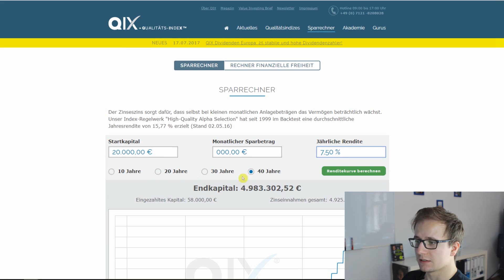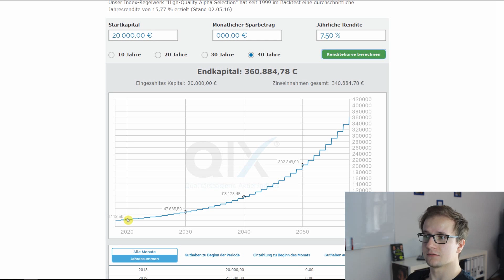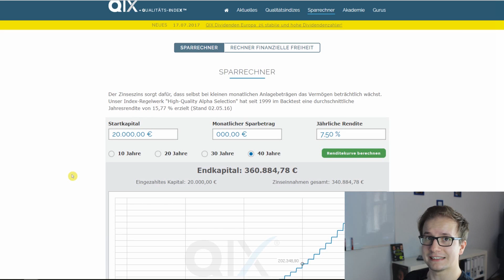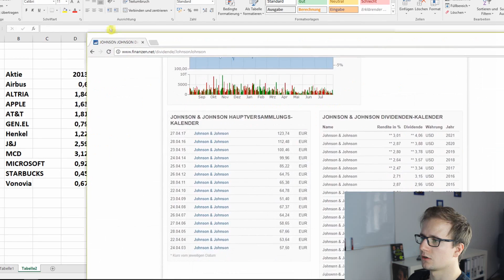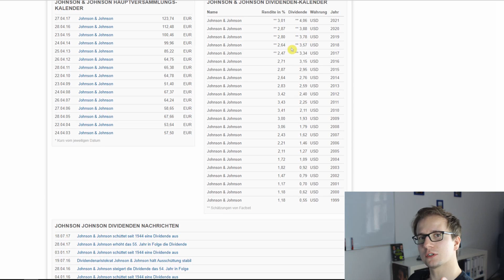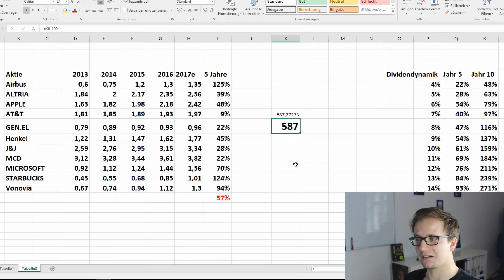Dividendendynamik - Dividendensteigerung im 0815 Dividendendepot -Teil 1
Cool bleiben & Dividenden kassieren

Viele Anleger schauen bei der Auswahl der Dividendenaktien primär auf die Dividendenrendite. Dies ist jedoch nur eine augenblickliche Rendite. Die zukünftige Dividenden sind doch viel spannender.
In diesem Video stelle ich die Steigerung der Dividendenaktien im Dividendenstrategie-Depot vor und komme zu einem hervorragendem Ergebnis.
Im 2. Teil des Videos wird es dann um die konkreten Auswirkungen dieses Ergebnisses gehen.

- - - Buchempfehlungen:
Der reichste Mann von Babylon
Rich dad poor dad
Der entspannte Weg zum Reichtum
Cashflow Quadrant
Wohlstand der Nationen

Mein Depot bei der Comdirect nutze ich für Sparpläne (ETF & Dividendenstrategiedepot).
Die Consorsbank nutze ich für Einmalkäufe.

Solltest du dieses Depot nun einfach nachbauen? Du kannst es natürlich nachbauen, es ist deine freie Entscheidung. Ich agiere als Privatanleger & zeige in diesem Video, dass die Dividendenstrategie kein Hexenwerk ist und diese Strategie nahezu jeder fahren kann, der sich ein wenig mit seinen Investments beschäftigen möchte.
Die einfachste und oft sinnvollste Variante des Investierens an der Börse ist das investieren in ETFs! Was für den normalen Privatanleger auch zu empfehlen ist.